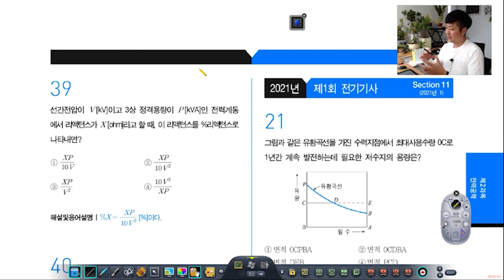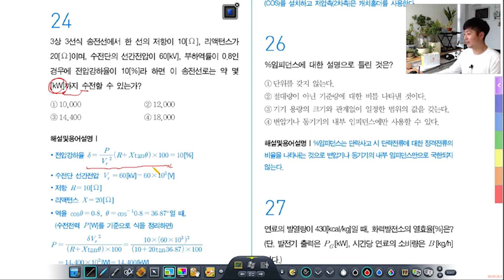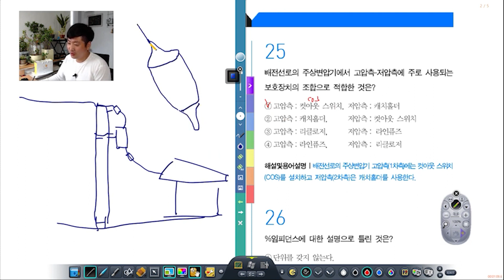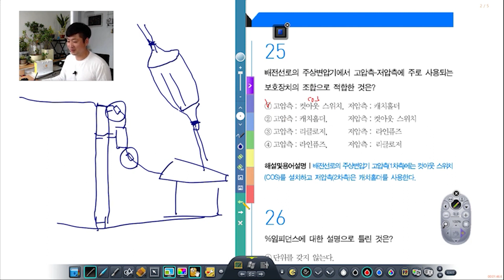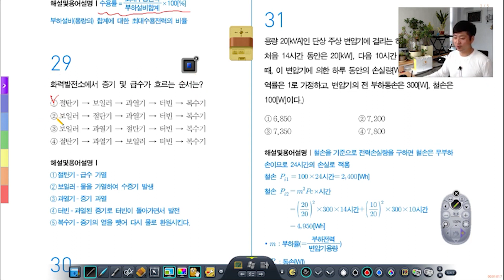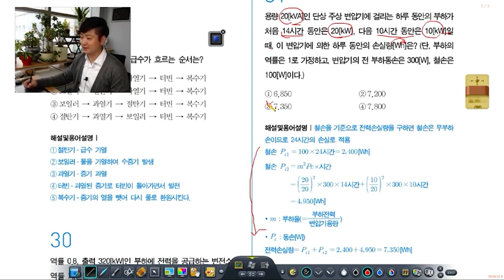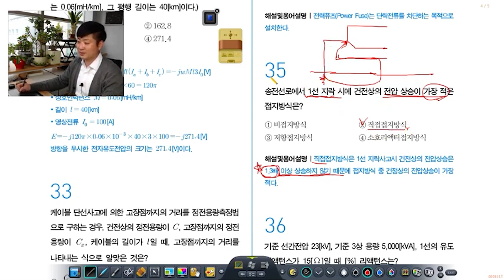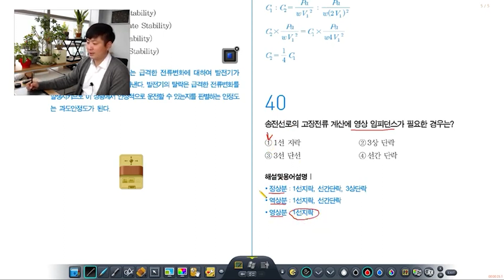전기기사 필기 | 2021년 1회 전력공학 기출문제 풀이 21번 ~ 40번